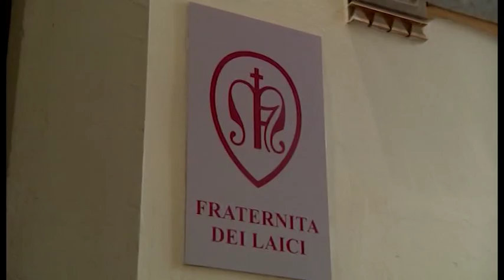Arezzo, mummie scomparse: Fraternita al lavoro per svelare il mistero